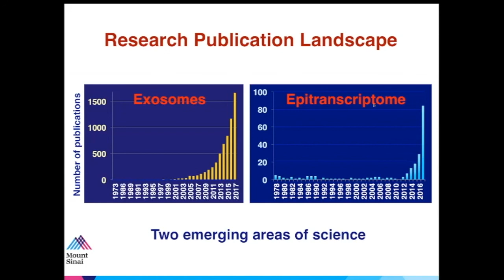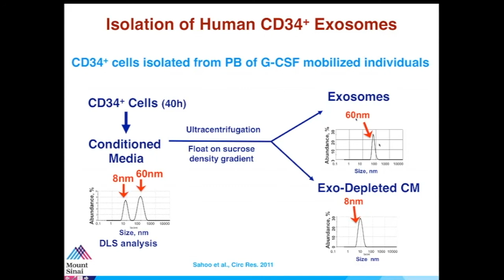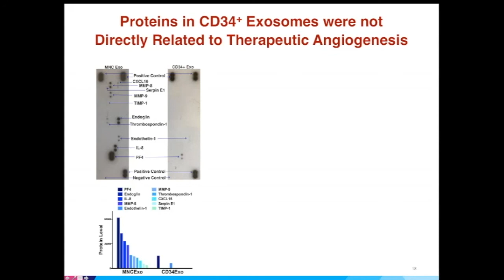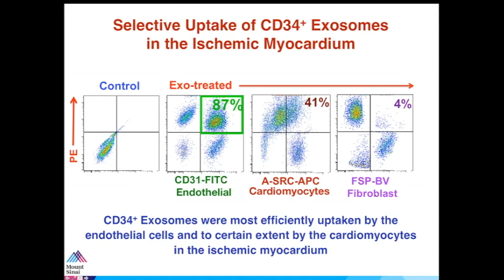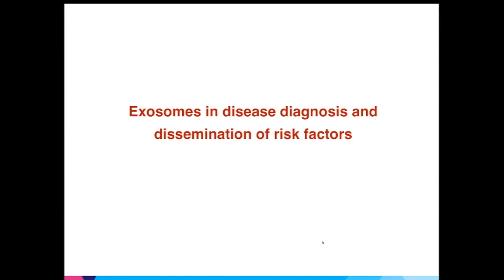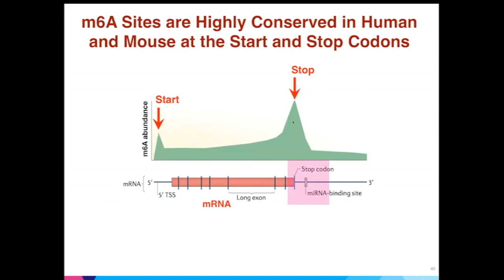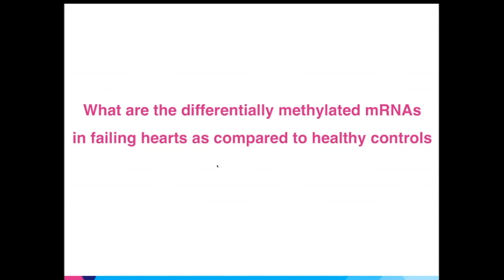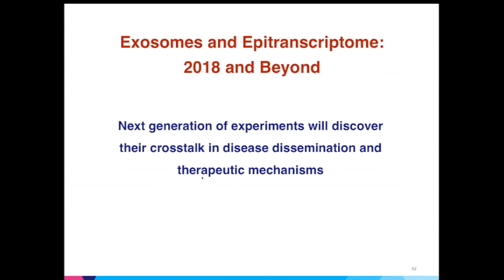Exosomes and exRNA: Modulating Cellular Transcriptome and Regeneration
Susmita Sahoo from the Icahn School of Medicine at Mount Sinai in New York City presents her lab's work studying the role of exosomes and exRNA in heart disease. This web seminar was presented as part of the Extracellular RNA Communication Consortium (ERCC) seminar series on 04 January 2018.